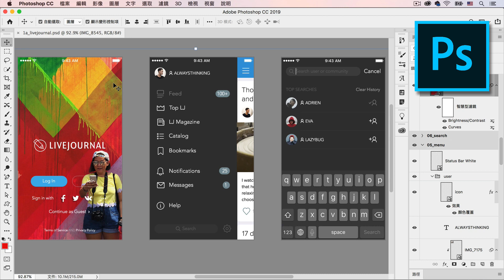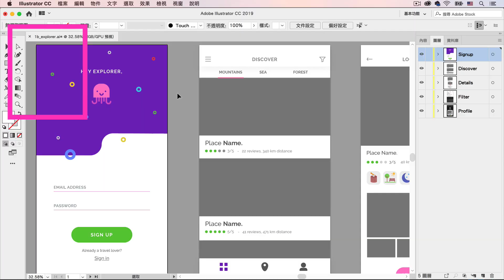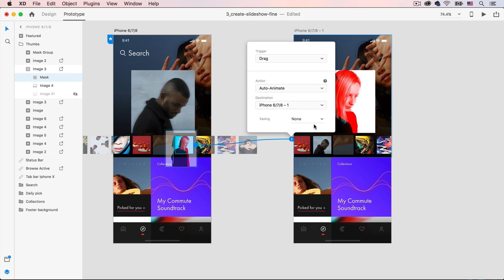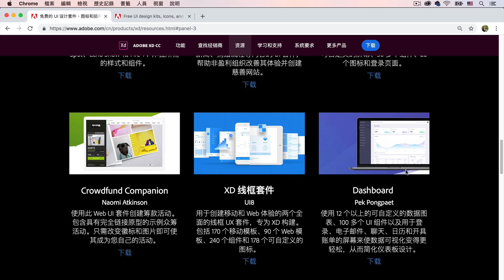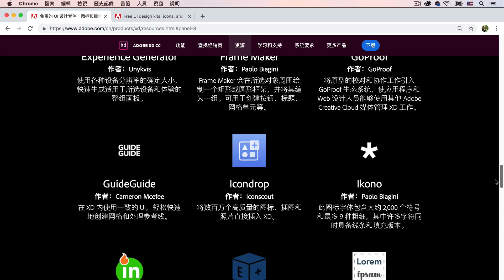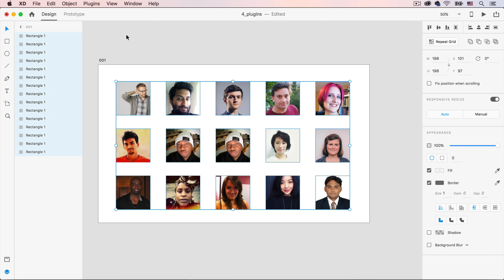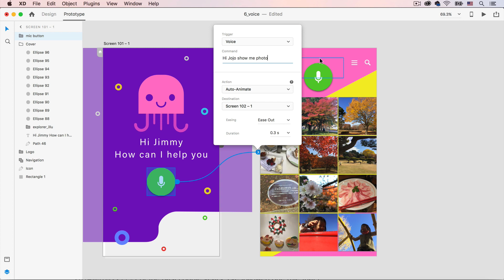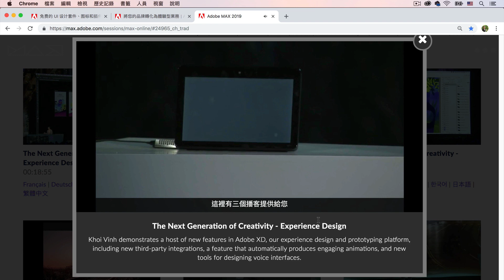Adobe XD CC 2019 六大新功能 | 重點整理【中文字幕】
Adobe XD 全名叫做 Adobe Experience Design，它的應用是UI、UX設計，也就是使用者介面和使用者體驗，包括了網站 手機的App，可以創作原型以及分享，Adobe MAX大會上宣佈的XD CC 2019新功能包括以下幾項

0:00 介紹
0:40 Photoshop、Illustrator 整合
1:25 自動動畫 Auto Animate
2:20 拖拉手勢 Drag Gesture
3:11 整合外部開發資源：整合外掛、整合App協作工具 包括 Slack、JIRA 和 Microsoft Teams。免費設計範本 UI-kits 及Icon圖案設計
5:19 連結符號 Linked Symbols
5:58 語音命令和語音播放：可以Amazon Echo語音助理或各種語音介面整合Voice command
8:22 版面自動縮放：響應式設計 RWD

錄影版本：Adobe XD CC 2019 Mac英文版

只要有新影片上架，你就會收到通知，立刻可以觀賞內容。

| Facebook 我在FB會介紹Adobe軟體使用技巧、設計精采案例